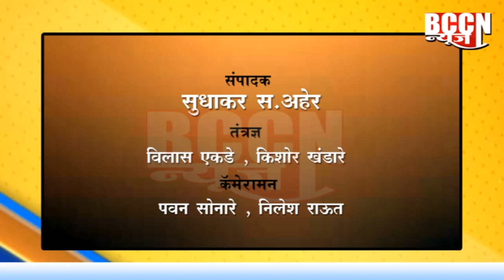बुलडाणा : पोलीस निरीक्षक श्री.गितेंनी स्विकारला स्था.गुन्हे शाखेचा पदभार